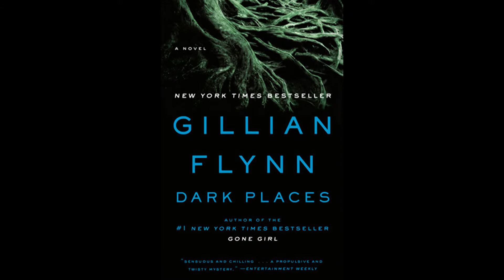Shannon Kook Actor on Book and Screenplay - Interview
Actor Shannon Kook, talks about shooting Dark Places (2015) movie in Louisiana, and reading the Gillian Flynn novel to dig deeper get into his role for the movie version based on the author's novel.

Dark Places is a mystery film directed and written by Gilles Paquet-Brenner. It is based on the novel Dark Places by Gillian Flynn. It stars Charlize Theron, Christina Hendricks, Nicholas Hoult, and Chloë Grace Moretz.
In the film, Shannon Kook stars opposite Tye Sheridan and Chloë Grace Moretz.

Release date:  August 7, 2015 (USA) theatrical